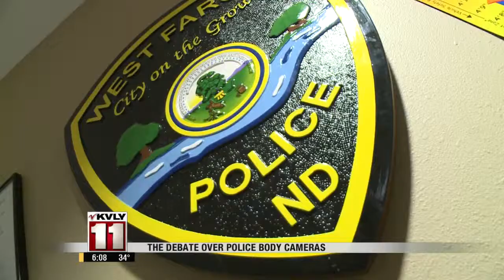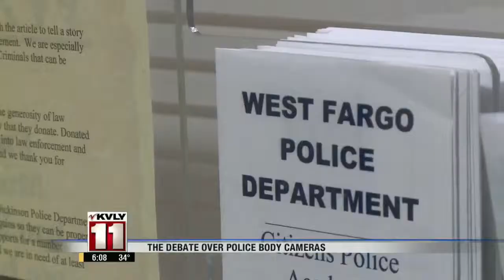6:00pm News January 19-Part 1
6:00pm News January 19-Part 1